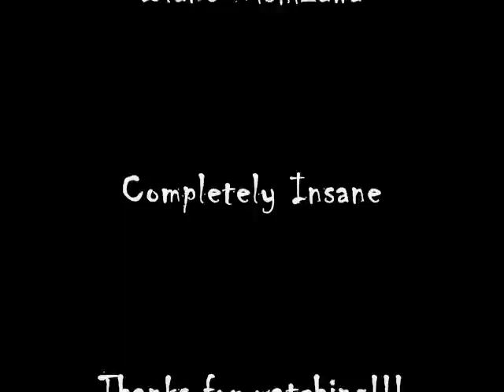Completely Insane @ Station Bar & Lounge "The Plaid Party" September 14, 2012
Completely Insane perfoming for The Plaid Party at Station Bar & Lounge on September 14, 2012.